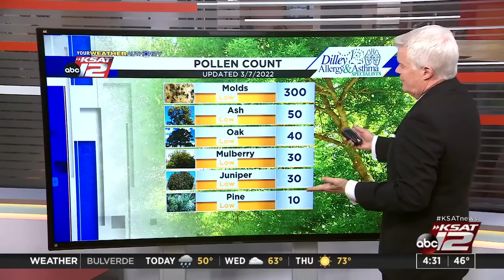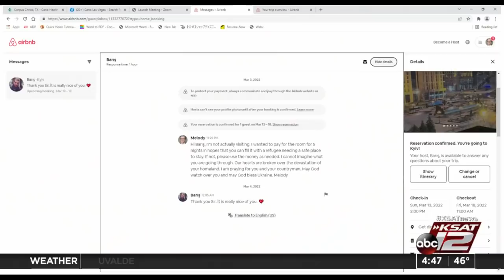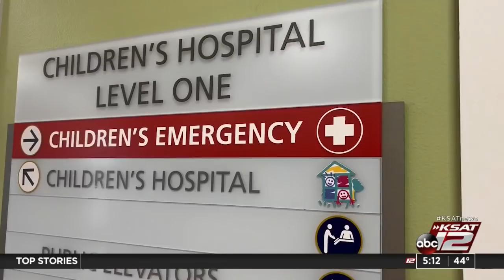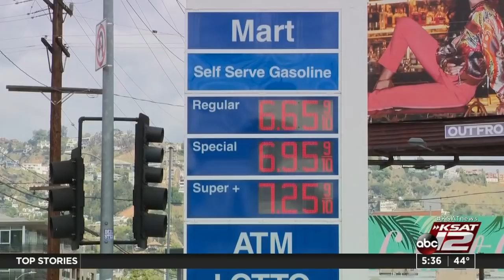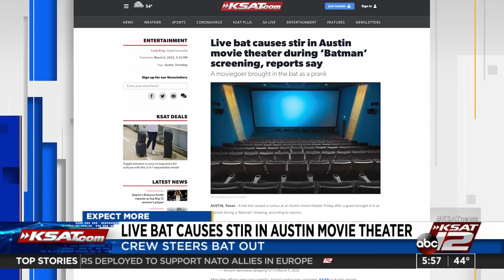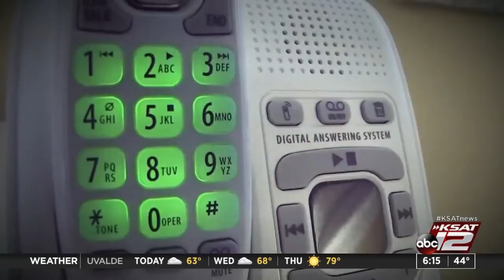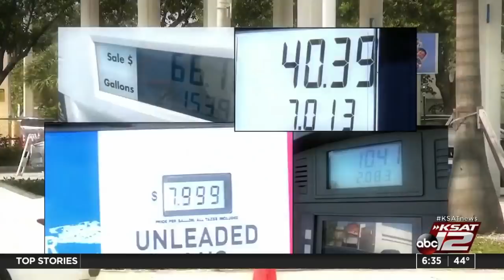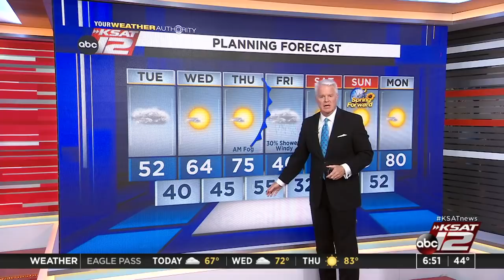Good Morning San Antonio : Mar 08, 2022